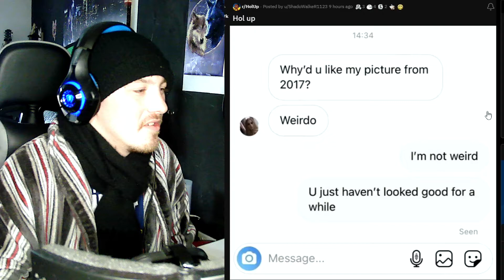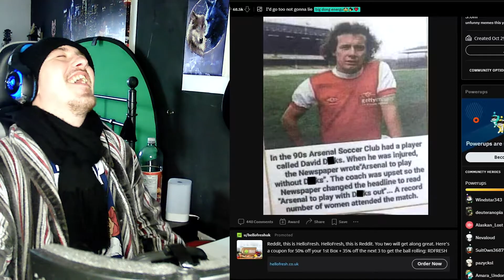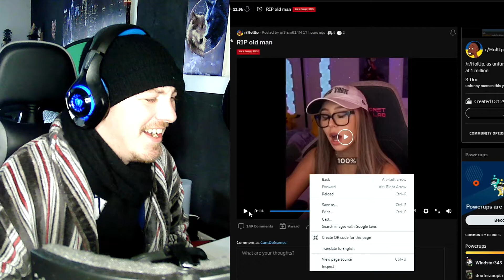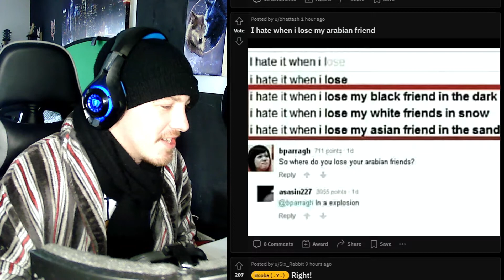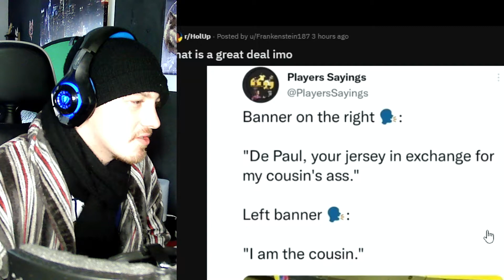Kill Baby Hitler "What could go wrong?" - Meme Review #4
Checking out and reacting to The Newest memes posted on funny subreddits just have few laughs to brighten up your day, And if you want to brighten my day up leave a Like on this video

0:00 Intro
0:40 Meme
5:20 End